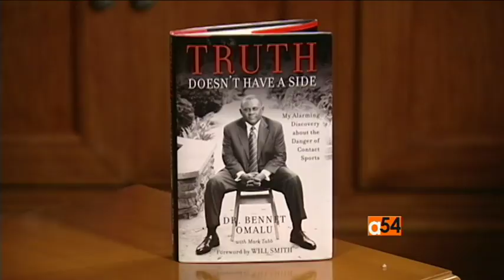Dr. Bennett Omalu on Discovering CTE in American Football - Part 2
VOA Heath Correspondent's, Linord Moudou, shares part two of her interview with Dr. Bennett Omalu, the Forensic Pathologist who discovered Chronic Traumatic Encephalopathy (CTE) and was played by Will Smith in the movie Concussion. He reiterates the dangers of contact sports on the brain especially for children and discusses his latest book, "Truth Doesn't Have A Side."